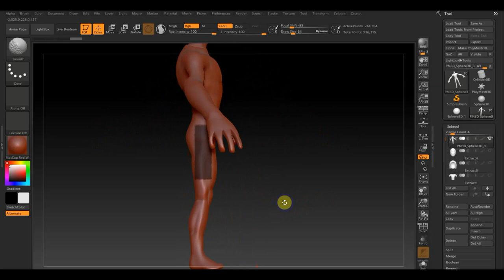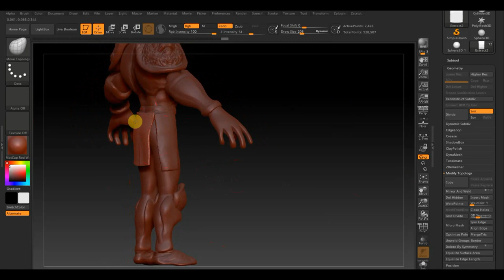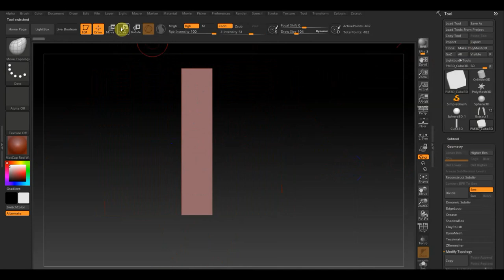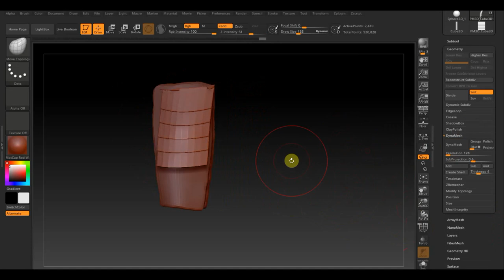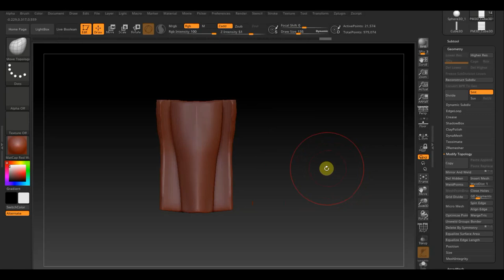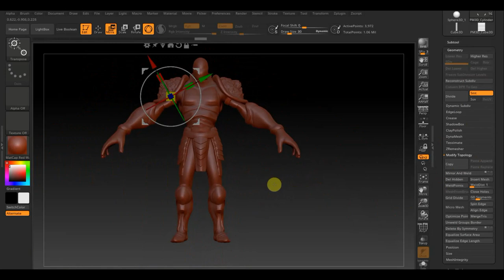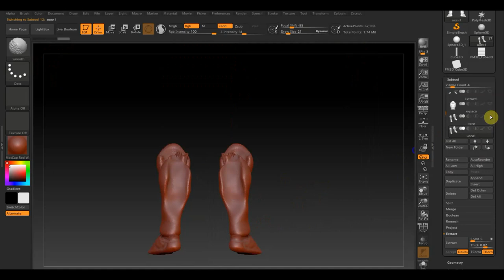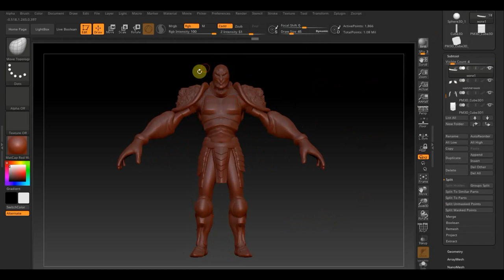Zbrush 2019 Рыцарь доспехи ч3